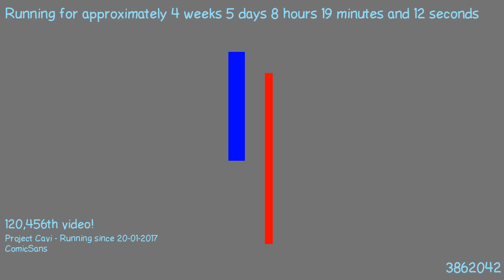1487831002 - Webdriver Cavi - O